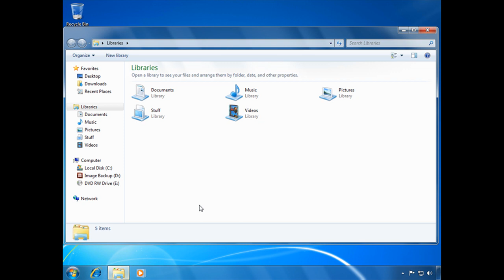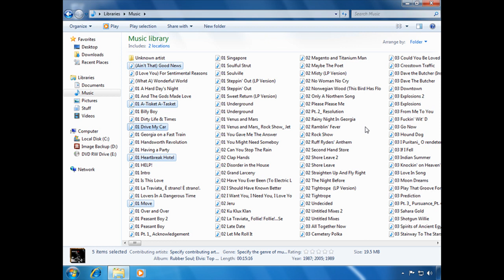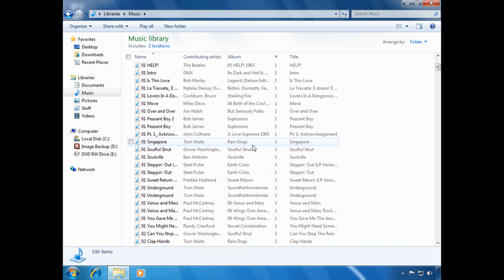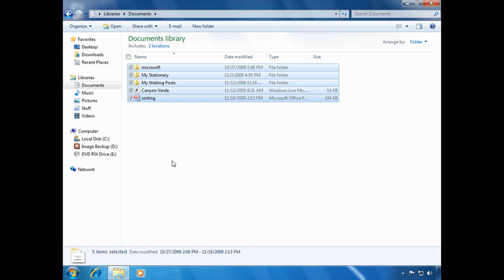Windows 7 Tips and Tricks: Using Check Boxes to Select Files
TrainSignal's Bill Kulterman shows you how to select multiple files, folders, pictures, videos, or anything using check boxes.